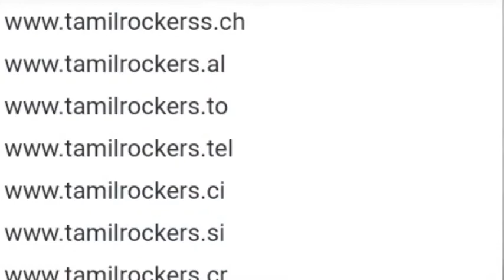Vpn ban in india | Tamil Tech Leader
Hi guys.In this video, i have explained about the new Vpn ban issue in india.